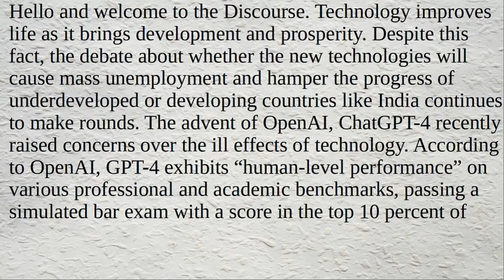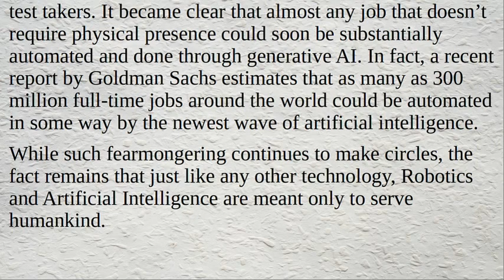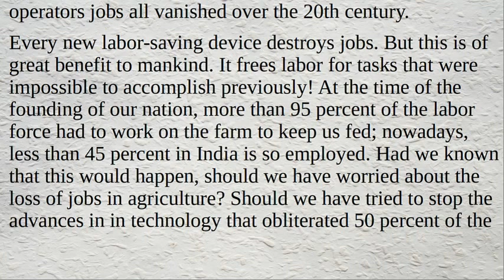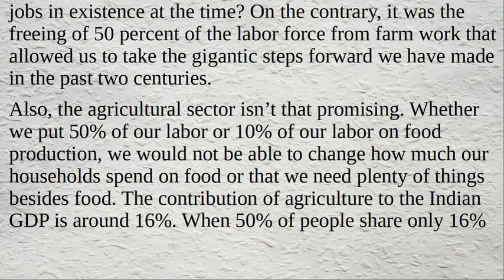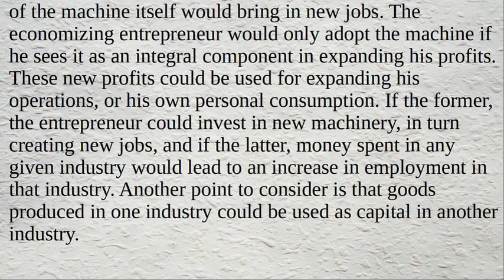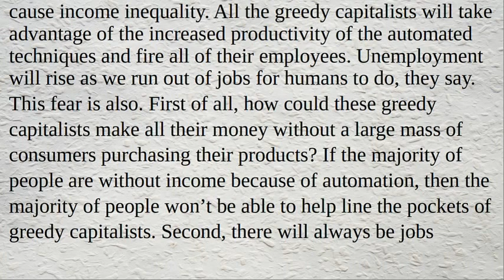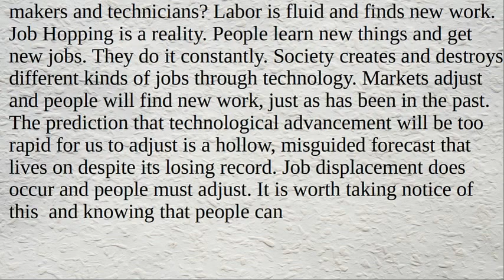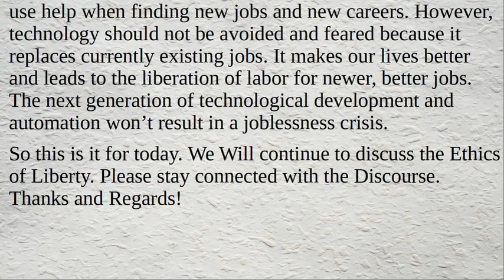Artificial Intelligence and Unemployment | An Analysis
According to OpenAI, GPT-4 exhibits “human-level performance” on various professional and academic benchmarks, passing a simulated bar exam with a score in the top 10 percent of test takers. It became clear that almost any job that doesn’t require physical presence could soon be substantially automated and done through generative AI. In fact, a recent report by Goldman Sachs estimates that as many as 300 million full-time jobs around the world could be automated in some way by the newest wave of artificial intelligence.
In his book, Economy in One Lesson, Henry Hazlitt discussed the issue of technology and machines displacing humans and causing mass unemployment. In the chapter titled “The Curse of Machinery” of Economy in One Lesson, Hazlitt first asserts that if machines create unemployment, it follows that every technological innovation to this day has done so by improving the manufacturing process, gradually displacing jobs. This logic would lead to the conclusion that to achieve maximum employment, all the technological progression of the past millennia would have to be reversed.
.So this is it for today. We Will continue to discuss the Ethics of Liberty. Thanks and Regards!